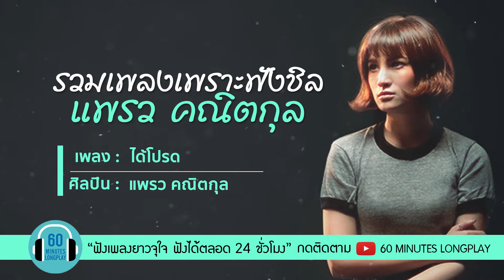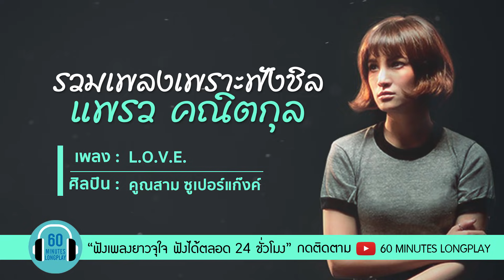รวมเพลงเพราะ ฟังชิล แพรว คณิตกุล l ถ้าเธอจะไป, ขอบใจนะ, ได้โปรด l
00:00 ถ้าเธอจะไป
04:35 ขอบใจนะ Feat.Narongvit
08:17 ไม่ไว้ใจตัวเอง
11:53 ได้โปรด (เพลงประกอบละคร หวานใจกับนายจอมหยิ่ง)
15:34 ลืม
19:36 ขอโทษนะ
23:53 เจ็บไปเจ็บมา
28:40 ไม่พูดก็เข้าใจ (เพลงประกอบละคร ตะวันฉายในม่านเมฆ)
32:32 ยกเว้นเรื่องเธอ (เพลงประกอบละคร คิวบิก หนี้หัวใจที่ไม่ได้ก่อ)
36:42 เพิ่งจะรู้
40:58 คิดถึงนะ Mr.Lazy feat.แพรว คณิตกุล
44:41 L.O.V.E.